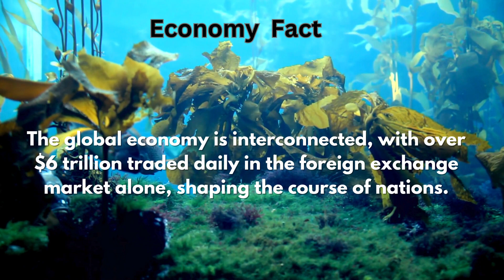Unveiling the Hidden Secrets of the Economy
Discover the secrets of the economy that you may not know about! In this video, we dive into some fascinating facts and figures that will give you a better understanding of our global economy. Get ready to be amazed by some surprising revelations about our financial world!